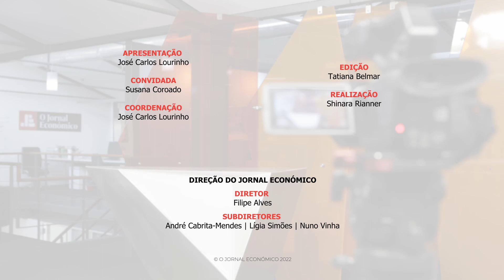Susana Coroado: "Há uma tolerância dos portugueses para com o conceito de 'rouba mas faz'"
Políticos escondidos atrás da lei sem conseguir construir pontes de confiança com os cidadãos e eleitores com um alto grau de tolerância ao conceito de "rouba mas faz". Susana Coroado, investigadora do Instituto de Ciências Sociais da Universidade de Lisboa e uma das coordenadoras do estudo “Ética e integridade na política", da Fundação Francisco Manuel dos Santos, explica nesta "Fast Talk" as principais conclusões apuradas de inquéritos a políticos e eleitores.